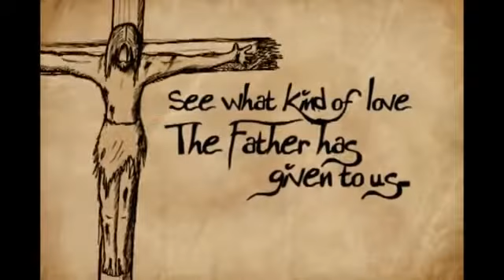LẶNG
Trình bày: Hiền Thục